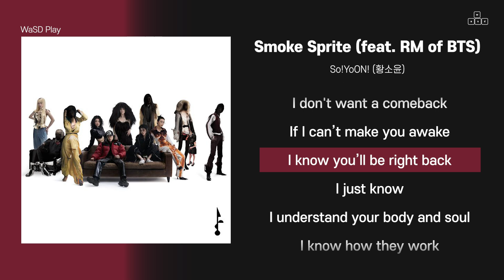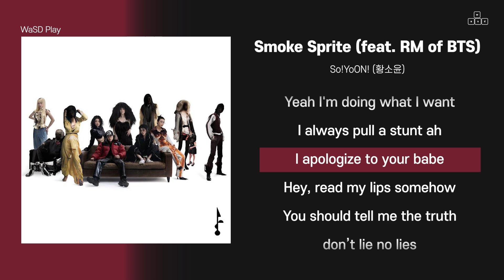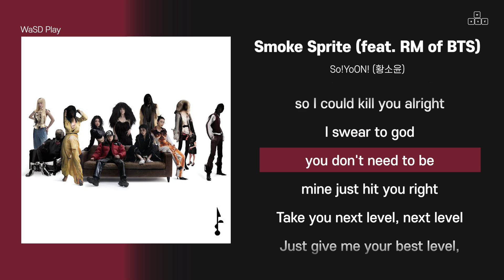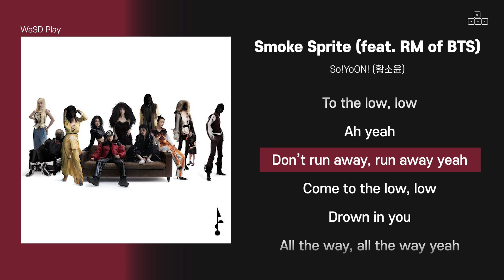So!YoON! (황소윤) - Smoke Sprite (feat. RM of BTS) [ 가사/Lyrics ]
📌[Credit]
Lyrics by Hwang Soyoon, RM, Chae Lin Suh
Composed by Hwang Soyoon, RM, Te Rim, chiyoonhae
Arranged by Hwang Soyoon, chiyoonhae, Te Rim

Performed by
Vocal : Hwang Soyoon, RM
Guitar : Hwang Soyoon
Drums : Jeon Iljun
Bass : chiyoonhae
Synthesizers, Sound Effects : Te Rim
Chorus : Hwang Soyoon

Mixed by Matt Cohn